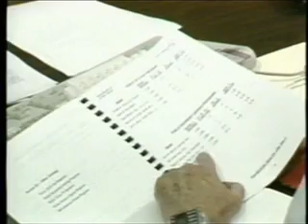Computer Chronicles: Overview on Xenix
Computer Chronicles presents an overview on Xenix. Originally aired on August 1988.